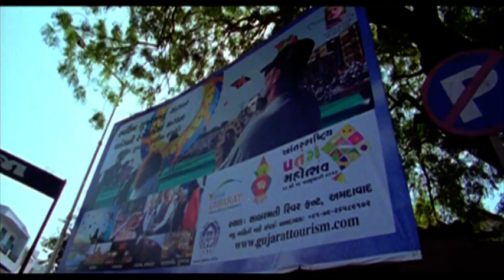Sorry சொன்னா வலி போயிடுமா | Baana Kaathadi | Baana Kaathadi Full Movie Scenes | Adharvaa | Samantha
Watch  Baana Kaathadi🪁 , a Tamil romance movie written and directed by Badri Venkatesh. Stares Adharvaa, who makes his debut as a lead actorin this film, while Prasanna, Samantha Ruth Prabhu, and Karunas also plays lead roles. Murali Adharvaa's father also makes a cameo appearance. The films music is composed by Yuvan Shankar Raja

🎬Movie Credits :
Star Cast : Adharvaa, Prasanna, Samantha Ruth Prabhu, Karunas
Director :  Badri Venkatesh
Producer : Senthil Thyagarajan, T. Arjun
Writer :  Badri Venkatesh, Lakshmikanth (Dialogues by G.Radhakrishnan)
Music Director :  Yuvan Shankar Raja
Cinematographer :  Richard M. Nathan
Editor : Suresh Urs
Production
company  :      Sathya Jyothi Films